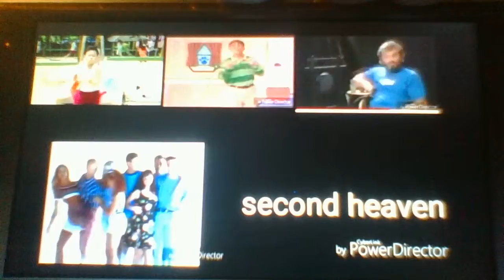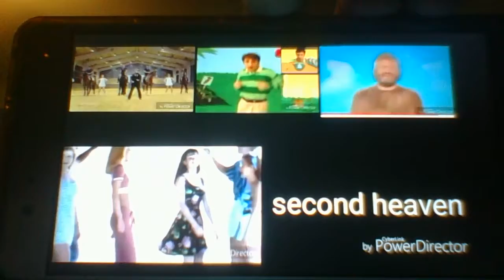COMPLIATION Second Heaven Madness